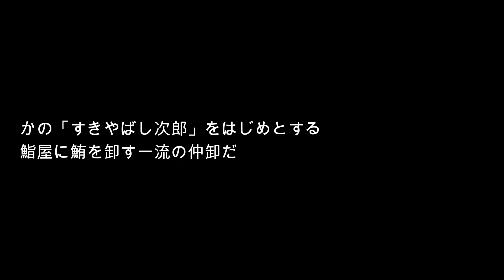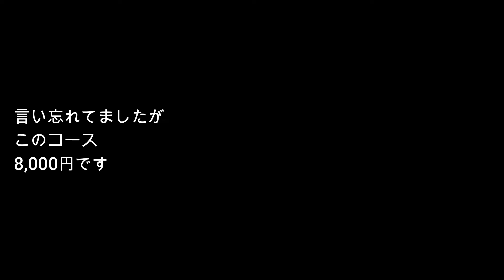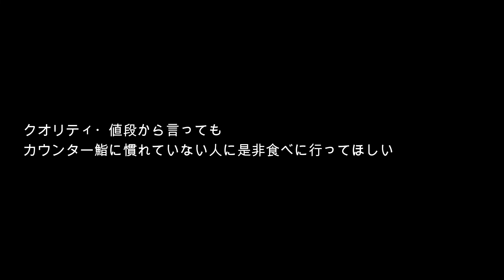【鮨】築地青空三代目 丸の内 フジタ水産の初夏の鮪を食らう！この値段・クオリティは圧倒的！